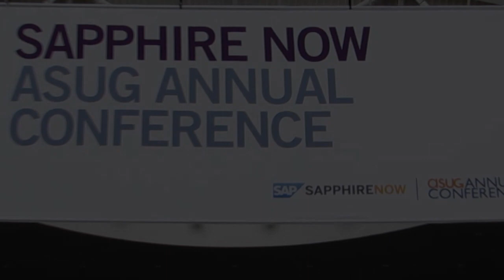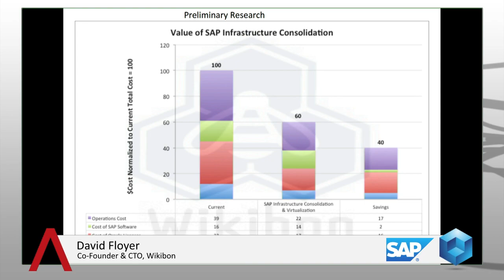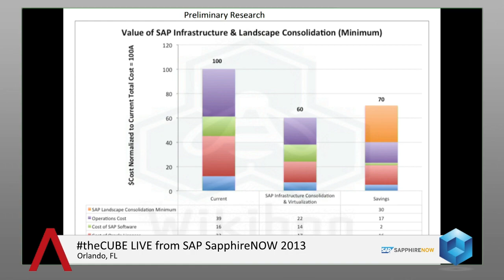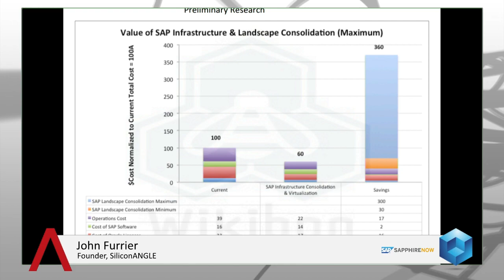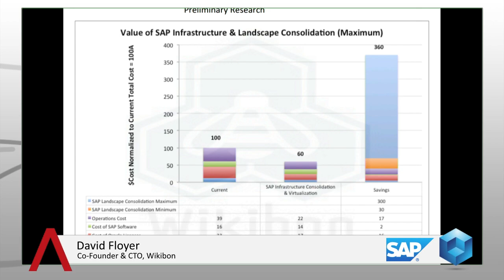David Floyer - SAP Sapphire 2013 - theCUBE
David Floyer, Wikibon, at SAP Sapphire 2013 with John Furrier and Jeff Kelly
David Floyer, Co-founder and CTO of Wikibon, addressed the business value conversation around SAP, HANA, consolidation on top of Oracle with theCube host John Furrier, live from the Sapphire Now conference.

Analyzing major trends such as software-led infrastructure, consolidation and virtualization, the Wikibon recent research took a look at the value of consolidation of Oracle, and of  SAP as an application on top of Oracle. “We talked to SAP customers and looked at how they’ve gone about the consolidation and vitualization of SAP. We’ve looked at the business of it” and the technology they used, Floyer said.

Asked of the business reasons for migrating to such a consolidated environment, Floyer said that the business value is so high, companies are pushing IT to implement such a virtualized solution as soon as possible. He gave the example of West Pharmaceutical, which had accomplished this in only 6 months, an impressively short period of time for such a big project. EMC also managed to switch to such a virtualized solution in 27 months, which is still a great turnaround time.

Companies are creating a single version of SAP, integrating all divisions or all different countries, or both (in the case of EMC), and “putting on to them a single version of the financial and operating environment that SAP  is giving them.” It offers a single backlog, which allows easier use of data and involves less people to move data from one place to another.

The research on this topic, Floyer said, is applied to Wikibon members. The purpose is to help them look at the reasons they would want to create a single platform, the technology involved, and which are the best practices.
Consolidate SAP itself into a single, global instance

The key, Floyer explained,  was consolidating SAP itself into a single global instance, or reducing the number of instances very significantly, as well as virtualizing through a consolidated infrastructure. For  a single instance of an SAP environment, there is not a big business value, But for SAP environments that have been growing over time – using different SAP versions – bringing them together “makes both IT and business sense”. Consolidating makes things simpler and faster.
3 ways to measure savings in IT infrastructure

As far as savings are concerned, Wikibon looked at three areas  – IT value, the low end of the IT and business value, and the higher end of business value. When it comes to IT value, the biggest single cost for a company is the Oracle licensing. “By going towards a virtualized infrastructure, you can optimize the environment,” thus reducing the hardware and Oracle costs, as well as the people cost. The SAP cost is only slightly reduced. Oracle and operational savings are the most significant. The payback period would be 2 years.

At the lowest level of savings for the business, the business benefits are generated by lower numbers of people – financial analysts – involved, which leads to operational efficiency on the business side.

At the high end value, the true benefit for businesses is generating revenue growth. Their objective of doing this exercise was to increase revenue from 1.2 to 1.4 billion while keeping their people cost at the same level. The business benefit, the value of the investment, includes revenue, “you are able to run the business on a faster turnover cycle, knowing the financial aspect.” It provides execution efficiency and increased revenue. There are very significant increases, but they do not happen on day one, Floyers warned. The significant returns on investments explain why people want to implement this model as quickly as possible.

Discussing the business benefits of HANA, Floyer said it enables company to make decisions in real time based on SAP data, while it used to take 20-30 days. “25 seconds from 25 days.” The real reason to implement it is not the savings, it’s because you can make everything faster, as there’s lest testing involved.